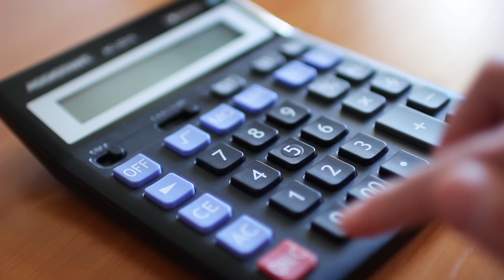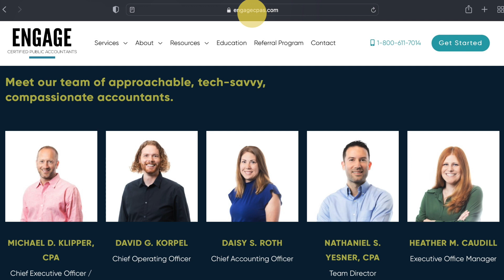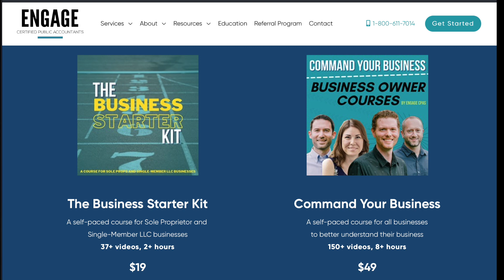Why you need a budget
A budget is a great tool to figure out your long-term goals and help you work towards them.  The goal can be small or large, but a budget forces you to set goals, save money and track your progress.  In doing so, you can easily reach those goals.

It also ensures that you're not spending money that you don't have.  Once you know how much you earn every month, and how much you owe others every month, you'll know whether or not you can actually afford that new camera or the new iMac.

Knowing you have a budget to stick to will force you to make less impulsive decisions because you're holding yourself accountable to reach your goals.

Budgeting will help in times of emergencies.  Hopefully, you'll be able to reach the comfortable 3-6 months of reserves in case you aren't able to bring in any income.

Budgeting will give you more clarity into your books and your money.  This will allow you to stop worrying about not knowing and will allow you to enjoy your money more.  It can often be overwhelming and scary to even think about trying to understand what your monthly numbers are and what your monthly overhead is, but I promise it's not that complicated and the information isn't as scary or intimidating as you might think.